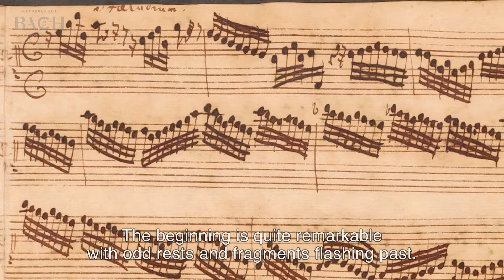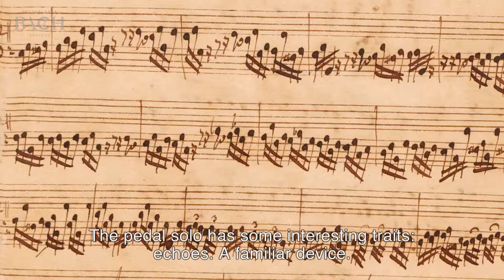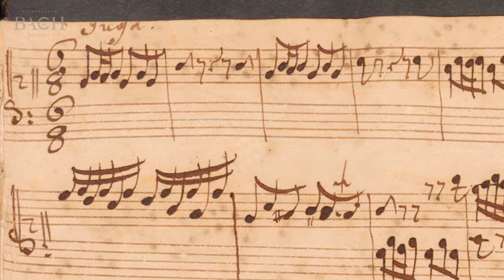Smits on Bach Toccata, adagio and fugue in C major BWV 564 | Netherlands Bach Society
"It's a rhetorical formula to attract people's attention." Organist Reitze Smits talks about the Toccata, adagio and fugue in C major, which he performed for All of Bach.

Recorded for the project All of Bach on September 16th 2014 at St Jacob's Church, Leeuwarden.

For more information on BWV 564 and this production go

All of Bach is a project of the Netherlands Bach Society, offering high-quality film recordings of the works by Johann Sebastian Bach, performed by the Netherlands Bach Society and its guest musicians. Visit our free online treasury for more videos and background material